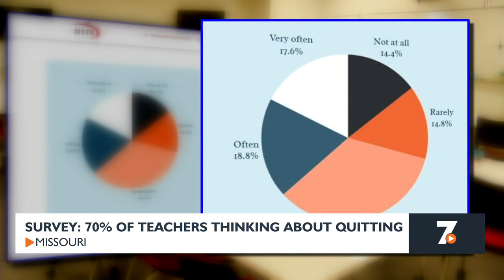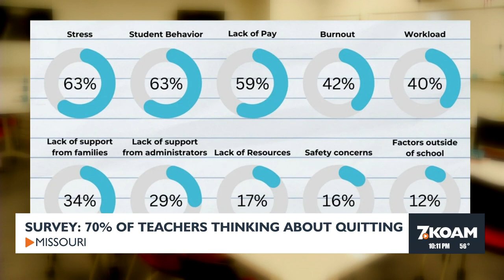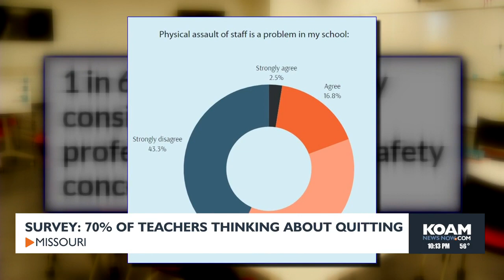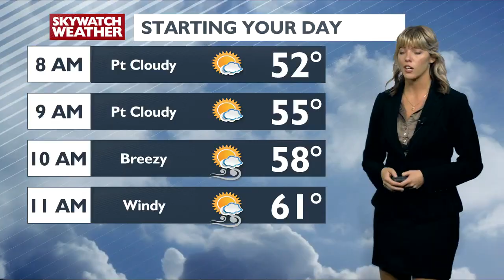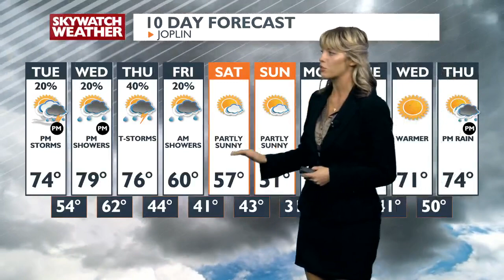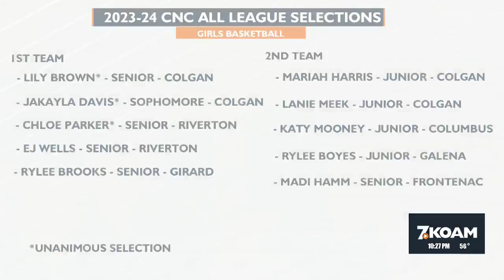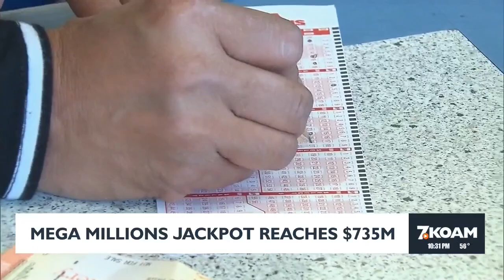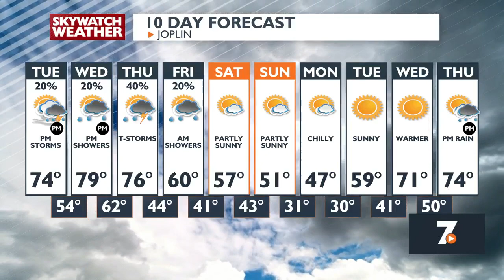10pm Newscast - Mar. 11